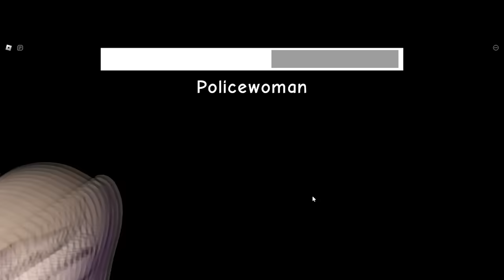Top 5 Mejores Escapes de Barry en Roblox!!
la, soy Lyna! En este nuevo video de Roblox les traigo una recopilación del top 5 mejores videos de Barry oficial en roblox! Desde Barry Pomni hasta usar modo Dios!